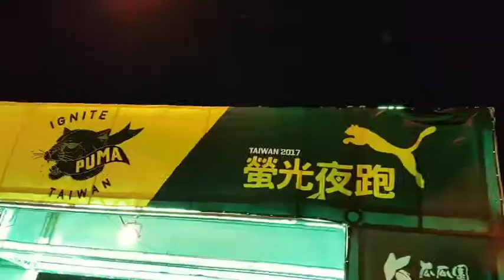puma running in taiwan